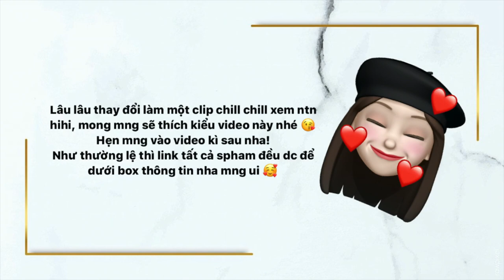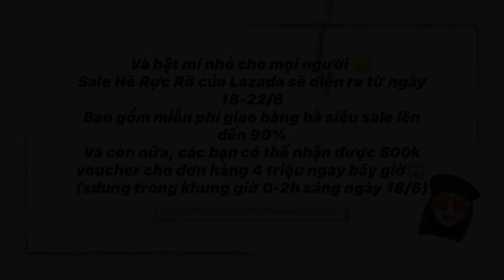một chu trình dưỡng tóc hằng ngày rất chill 🛀🏻 [Mọc Tóc + Giảm Rụng] | HàMy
▽▽▽▽▽▽▽▽▽▽OPEN ME ▽▽▽▽▽▽▽▽▽▽▽

Facebook ⇨ HàMy Nguyễn
Snapchat ⇨ Hamyyng